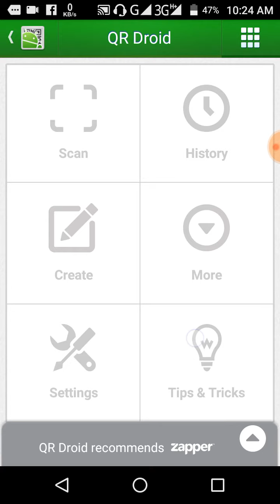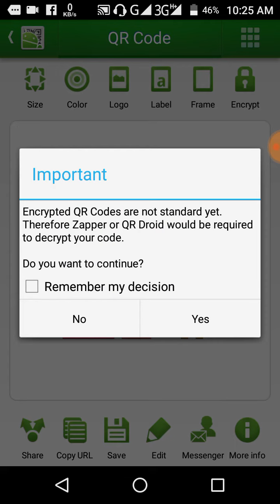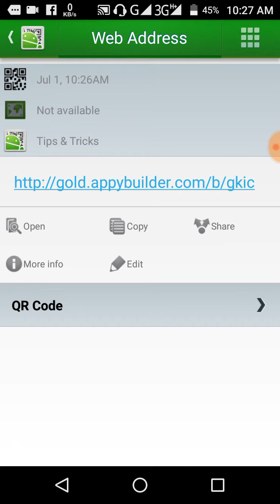Best QR Code Scanner & Maker 2018